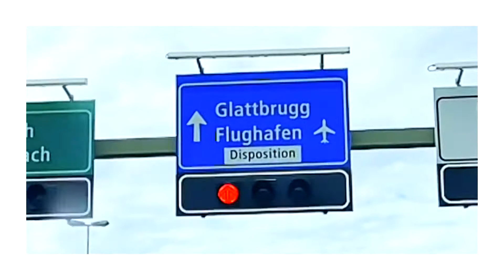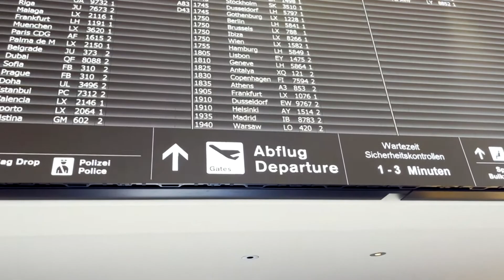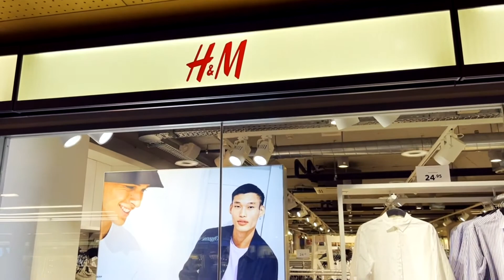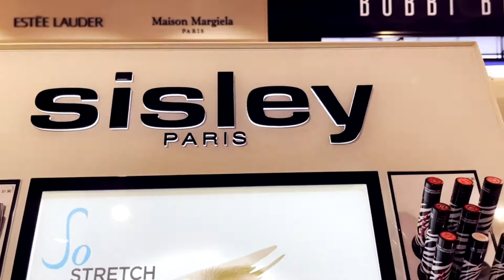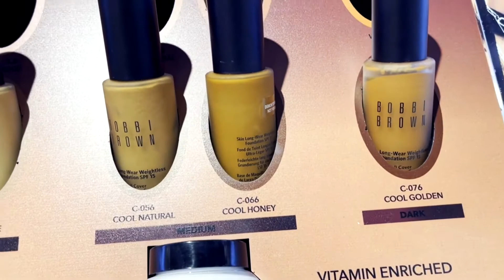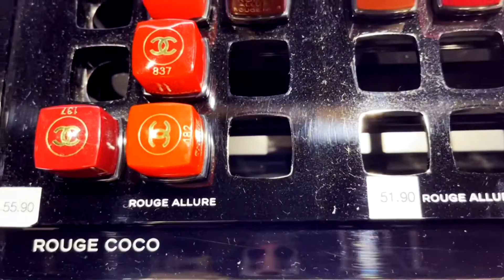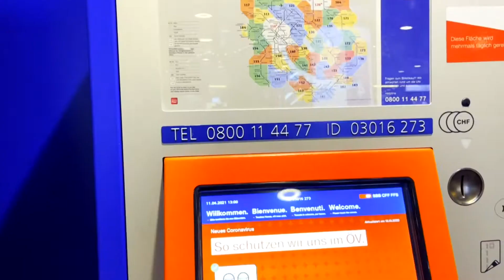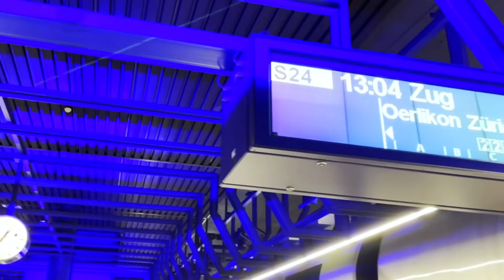AEROPORTO DE ZURIQUE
Aeroporto de Zurique , como ir para o centro desde do aeroporto
Zurique ?
Hoje vamos juntos ao Aeroporto de Zurique!
Minha segunda casa , onde espero voltar o mais
pronto possível com apenas um mochila !
Enquanto isso vamos fazer um tour e conhecer
algumas lojinhas desse aeroporto.

Comentem, compartilhem e deixem suas dicas para o próximo vídeo.
Me siga no Instagram: monica_herzog

🔻 VÍDEOS SUGERIDOS 🔻

💟PRODUTOS TOPS QUE EU INDICO:

✅Almofada de pescoço

✅Mala de Bordo Com 4 Rodas

✅Mochila Nike

✅Pochete Doleira Esportiva

✅ APOIE O CANAL!

Saiba que toda e qualquer doação é muito bem vinda e me ajudará muito!
► Você também pode ajudar o NOSSO PROJETO fazendo uma doação via PIX

✨ Me segue no Instagram para estarmos mais juntinho
Respondo todas as perguntas bem mais rápido
E você também pode estar comigo no meu dia a dia, ao vivo e a cores

🎥 MEUS EQUIPAMENTOS 🎥

🔹Microfone Micro Rode
🔹Tripé Manfrotto
🔹Ring Light 26cm c/tripé

🎬 Edição: Joabe Jobs